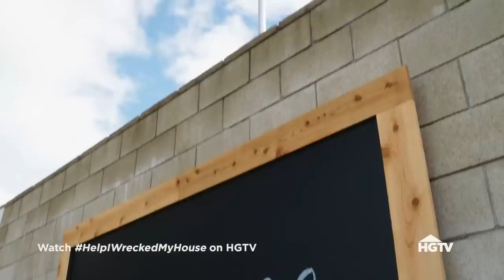BEST Outdoor Space Transformations | Help! I Wrecked My House | HGTV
Watch Jasmine as she turns overgrown and under-loved backyards into the outdoor spaces the owners could only dream of!

Jasmine Roth rescues homeowners who took on major DIYs and are living without bathrooms, kitchens and bedrooms due to issues they can't fix. Jasmine and her team help finish the problematic projects and turn mishaps into dream spaces in record time.